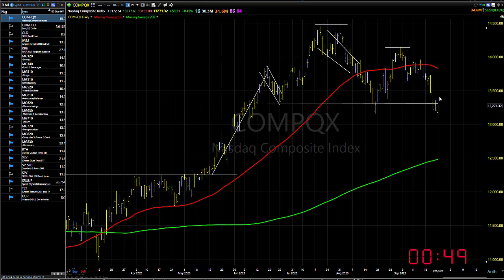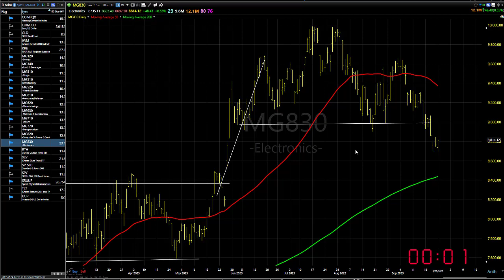09/26/23 Dave Landry's Market In A Minute-"These Are The Times That Define Us"